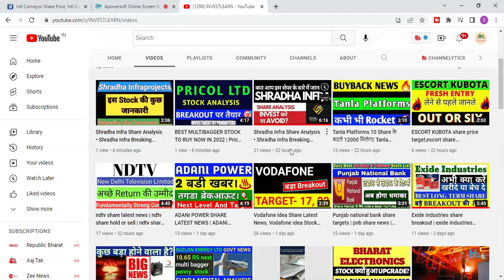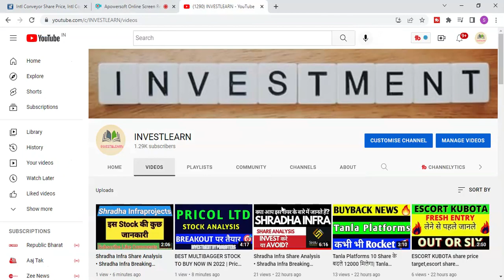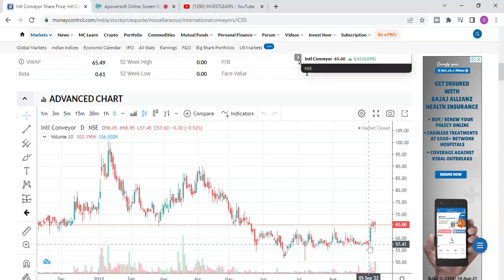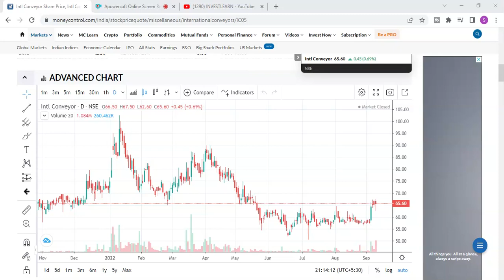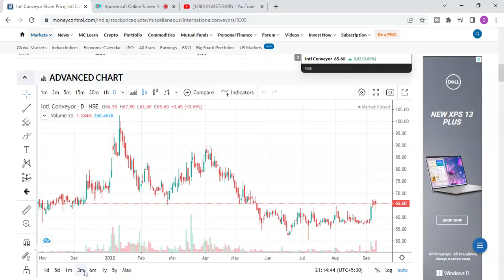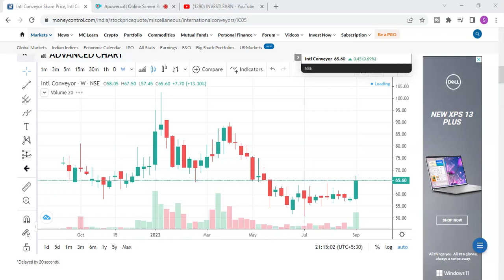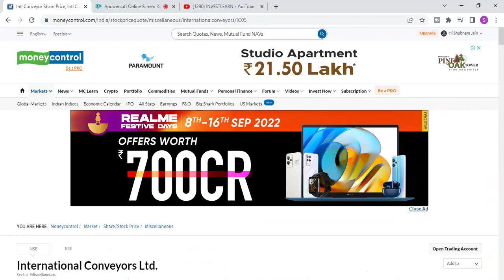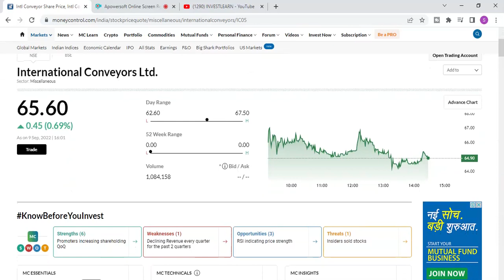International conveyors ltd share | international conveyors ltd share news | INTLCONV | Buy Back